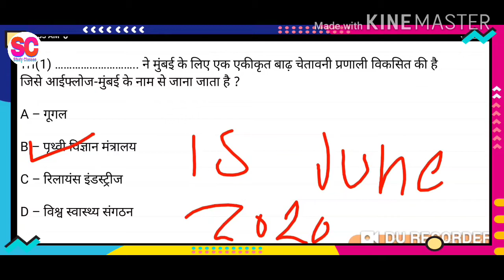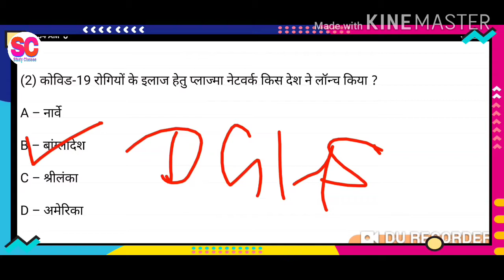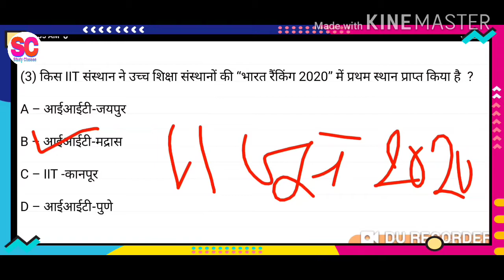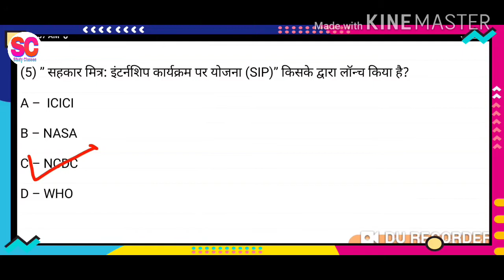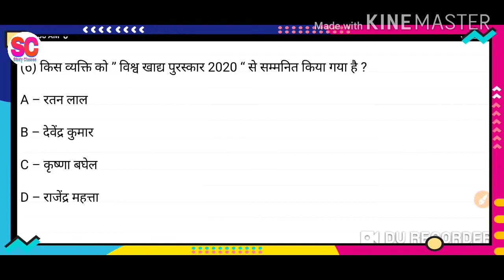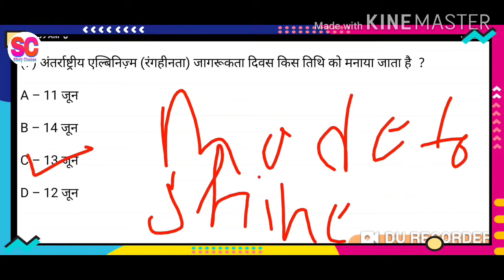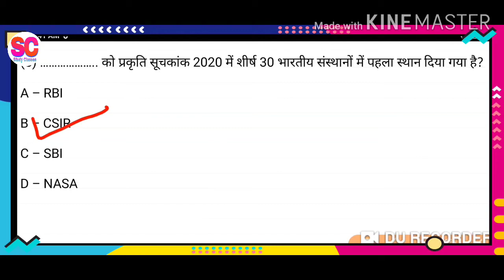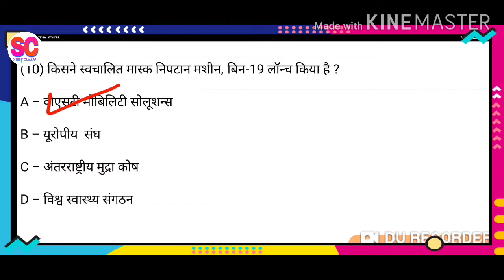Currentaffairs/Daily Current Affairs/Top current affairs in hindi/15 June 2020 Currentaffairs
Daily Currentaffairs in hindi/Current Affairs Today